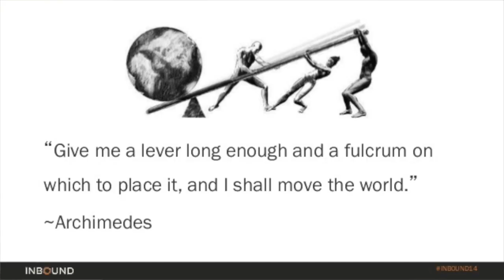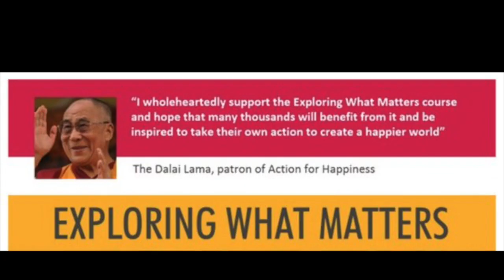First Podcast with Jon Kabat-Zinn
Podcast with the Father of Modern Mindfulness, Jon Kabat-Zinn. Anh Nguyen on the co-host
Visit Mindfulnews.uk for more podcasts, interviews and guided meditations